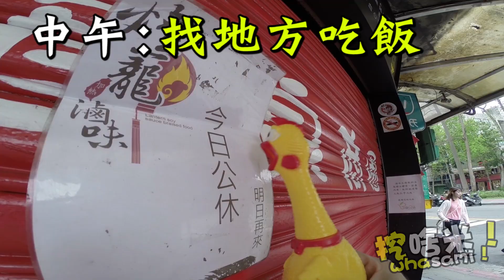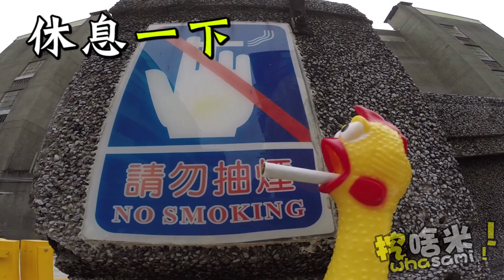慘叫雞（Rubber Chicken）挖啥米？（Whasami?）003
慘叫雞改變我人生 （How Rubber Chicken change my life）
如果你想幫我們打字幕，可以按這裡（If you wanna add subtitles, please click here） ▶▶

【特別感謝 】
Annie Lin
Emily Chen
東森噪咖